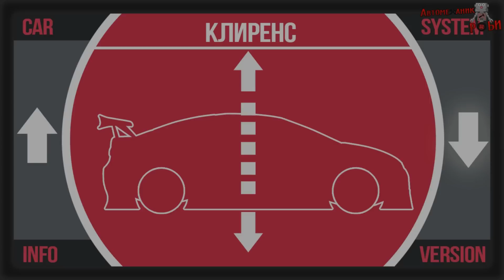Новый Автомеханик Роби. Нарезка и раскраска. Мультфильм для детей.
Новый Автомеханик Роби.  Нарезка и раскраска  для детей.

Музыка Смотрите больше мультфильмов на